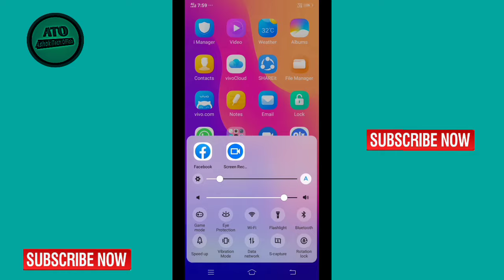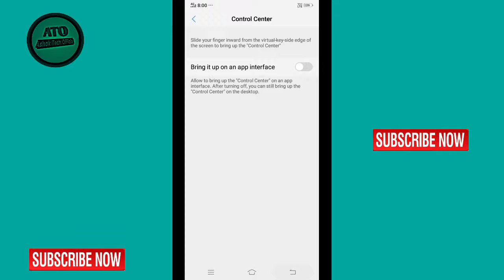Control Center Settings|| Bring it up on an app interface on Android gameing vivo y93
Control Center Settings || Bring it up on an app interface in vivo

Hello
Is video me aap dekhe ge ke control Center Settings Bring it up on an app interface ko kaise on kar te h on Android mobile

Control Center Settings
how to control Center Settings.